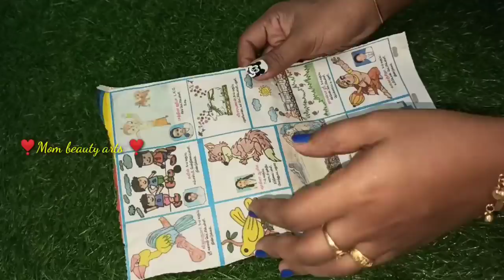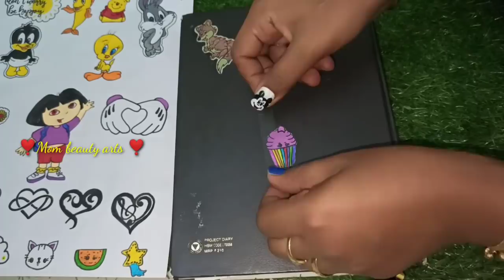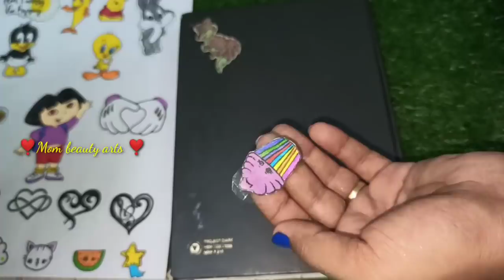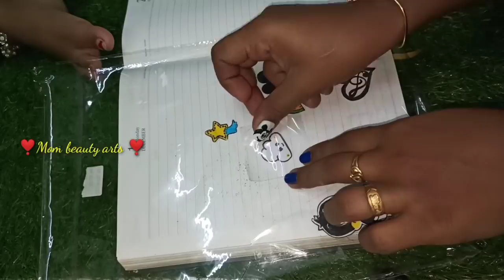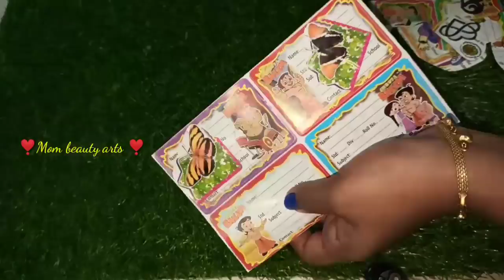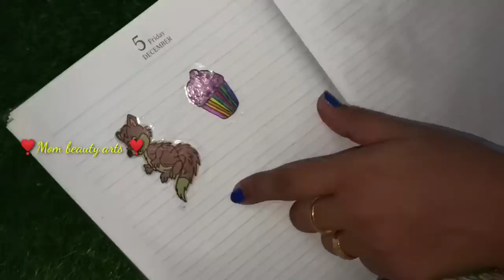Homemade stickers/3 Methods/Mom beauty arts/MBA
Hi friends 😍